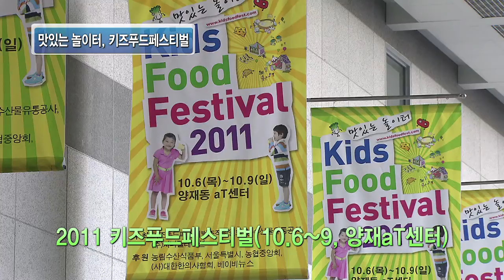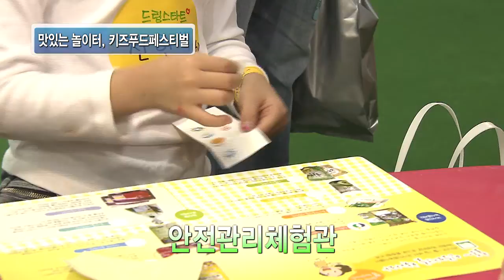[Okdab Media] 농식품 DESK 16회-맛있는 놀이터, 키즈푸드페스티벌!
가난했던 옛날과는 달리 최근, 먹을거리의 양보다는 질과 안전을 따지는 분들, 많으시죠? 특히 우리 아이들의 먹을거리엔 좀 더 신경을 쓰게 되는데요. 작년부터 먹을거리 안전에 발 빠른 엄마들이 아이들과 함께 빼놓지 않고 찾는 특별한 놀이터가 있다고 합니다. 체험을 통해 오감만족을 느낄 수 있는, 맛있는 현장으로 여러분을 초대합니다.